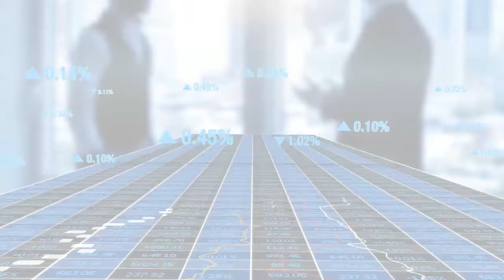Prescott Financial Planner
Prescott Financial Planner | 77 Financial Group

Tired of feeling overwhelmed when looking at your investment statements or talking to your "financial advisor"? Getting your financial house in order shouldn't be a chore you try to avoid at any cost. We are here to help you feel more confident about your financial future. You deserve the best financial planning advice possible.

Introducing James Walters Fiduciary Financial Planner in Prescott Arizona, where you’ll find a wealth of information relevant to forming a financial plan to help you reach your most important investing and financial goals. My goal as your Prescott Financial Planner is to help you make smarter financial decisions along the way so you can stay on track for your personal life and financial goals. From retirement planning to tax planning, this process shouldn't be stressful or overwhelming. We are here to help you live a better life now, leading to a happier, healthier, and wealthier retirement when the time comes.